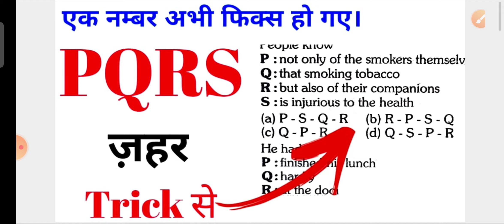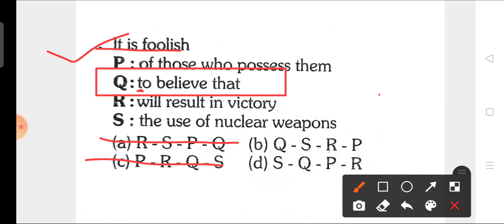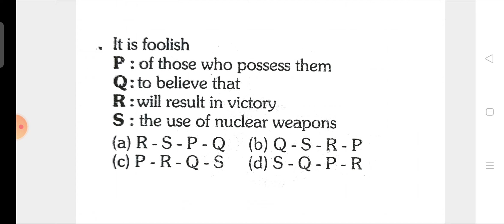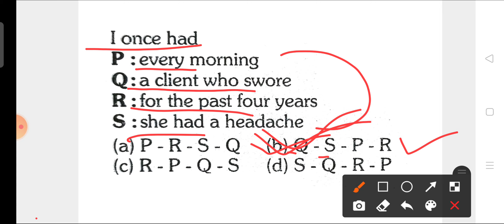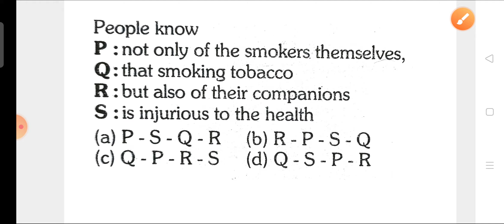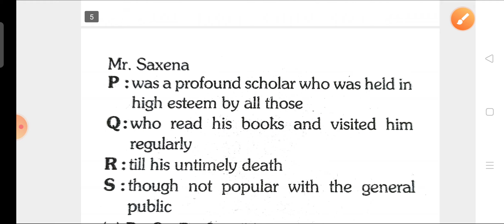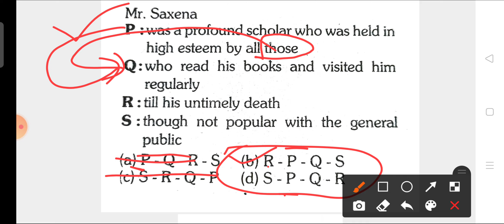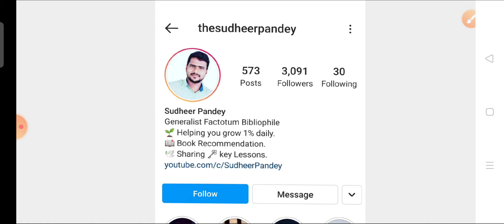PQRS Trick bahut hi aasan hai !! PQRS Amazing trick !! sentence rearrangement 01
PQRS solve krne ka aasan trick
Sentence Rearrangement

@Sudheer Pandey Vlogs